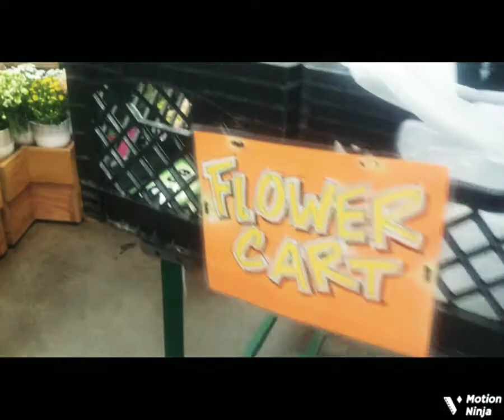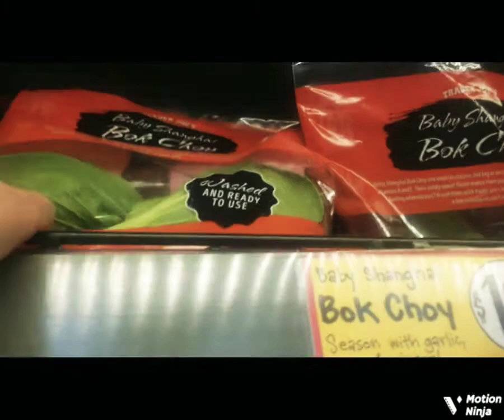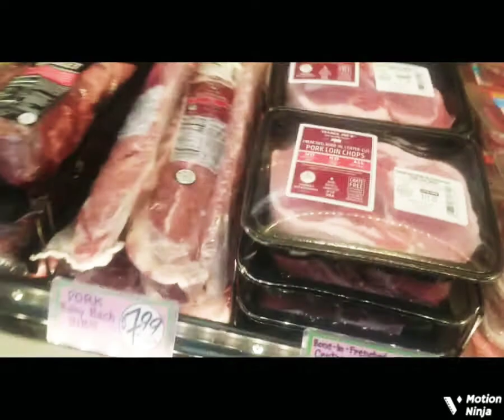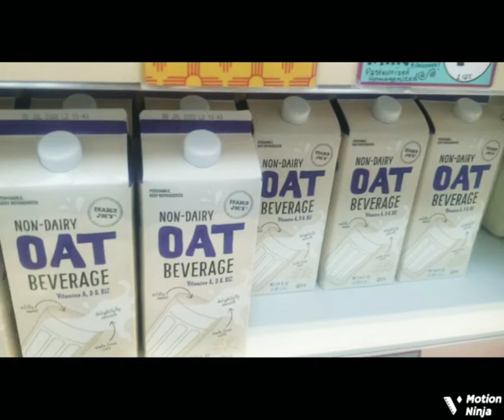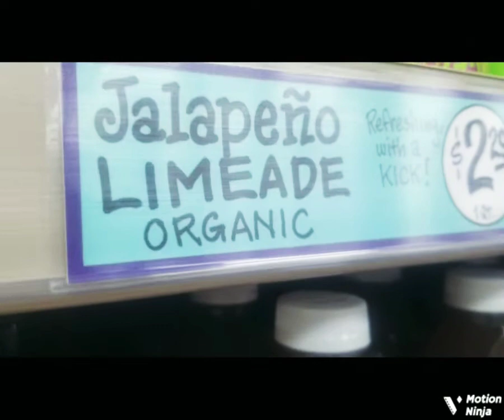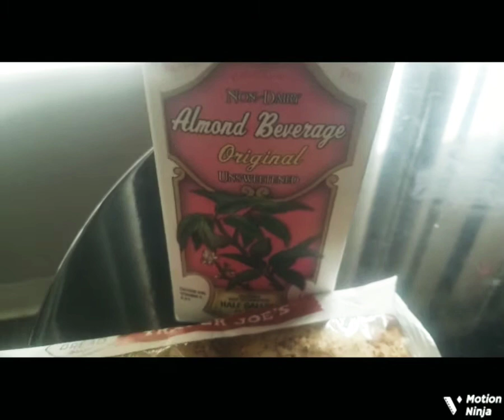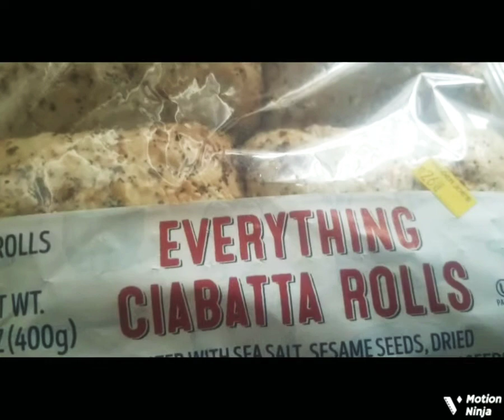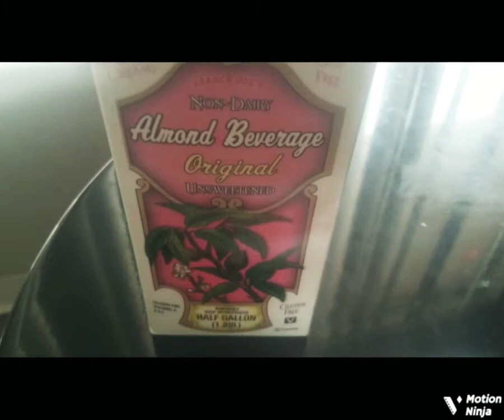Trader Joe's Mini Haul Monday May 23rd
Trader Joe's Monday Mini Haul